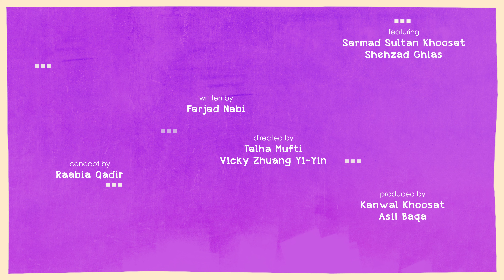GUY TALK | Video Sketch 02 | Teaser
A new father opens up about his growing confusion about entering fatherhood and feelings towards his infant son.

Guy Talk - A 6-part series of video sketches exploring honest, vulnerable, and emotional conversations, featuring Shehzad Ghias and Sarmad Khoosat.

Guy Talk is a step towards encouraging men to share experiences, fostering a deeper understanding of how societal norms can create an unhealthy environment. It challenges the narrative that discourages men from expressing emotions, taking unnecessary risks, or forming close friendships. The initiative envisions a gender-equal world, advocating for a society where everyone, regardless of gender, feels safe to be themselves. By encouraging open dialogue, Guy Talk aims to redefine masculinity, promoting emotional well-being, stronger relationships, and active participation in all aspects of life.

Let's Start Talking - for our own sake and for everyone else's!

An OLOMOPOLO Media production
presented by the Swedish Embassy in Islamabad

Directors: Talha Mufti and Vicky Zhuang Yi-Yin
Writer: Farjad Nabi
Concept: Raabia Qadir
Producers: Kanwal Khoosat and Asil Baqa
Director of Photography: Majyd Bayg
Editors: Nadeem Abbas, Saim Raza, and Subtain Nazir
Colorist: Farhan Abbasi (Neo Active)
Production Design: Kanwal Khoosat
Art Director: Fyque Nadeem
Sound and Music: Lala Ahsan
Line Producer: Amir Hussaini
Assistant Director: Fawad Akmal Khan
Camera Assistant: Muzammil Rajput
Technical Supervisor: Allah Ditta Sunny
Sound Recordist: Muhammad Hassan
Light Team: Rana Babar, Sulman Irshad, and Asif Dogar
Makeup Artist: Shelly
Carpenter: Mohammad Shabbir
Spots: Yaqoob Sadiq and Mohammad Shafique
Driver: Mohammad Arshad
Social Media Manager: Zoya Hassan
Accountant: Bilal Malik

Collaborators
UN Women Pakistan
Make Equal
DASTAK Foundation
Rozan
Khoosat Films